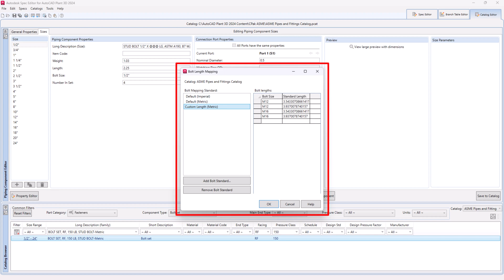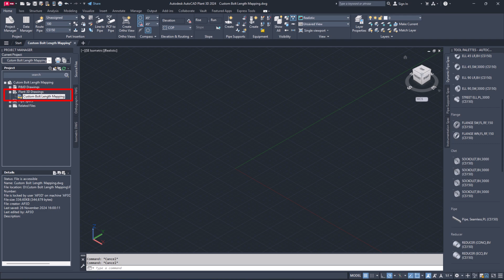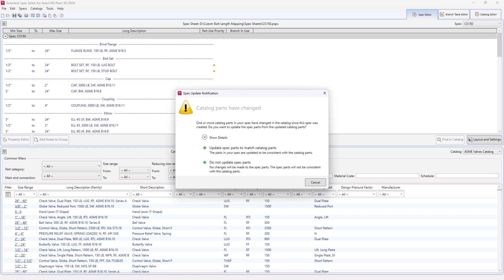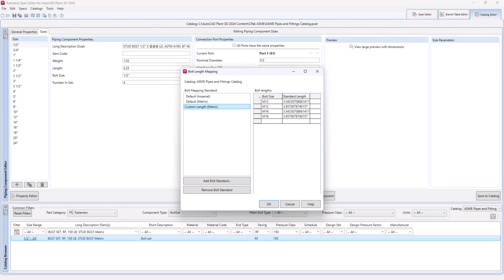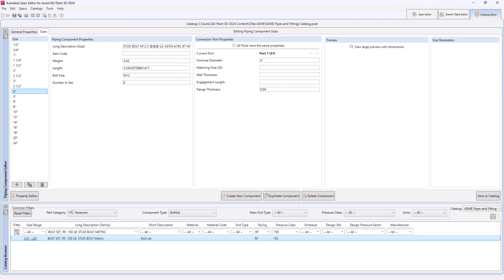AutoCAD Plant 3D | Create Custom Bolt Length and Mapping